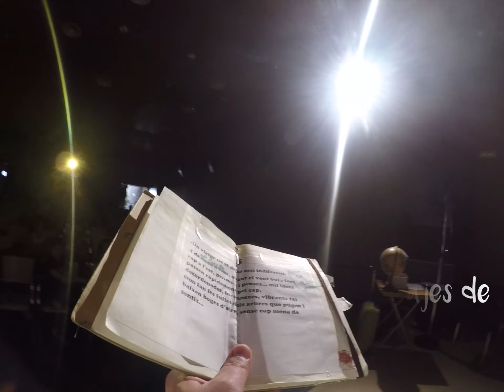Eugeni Muriel group - Recuerdos de viaje​ (promo 2019)